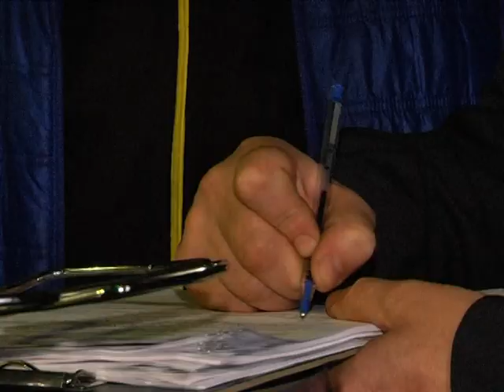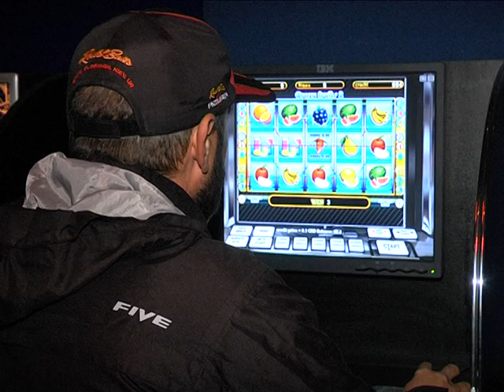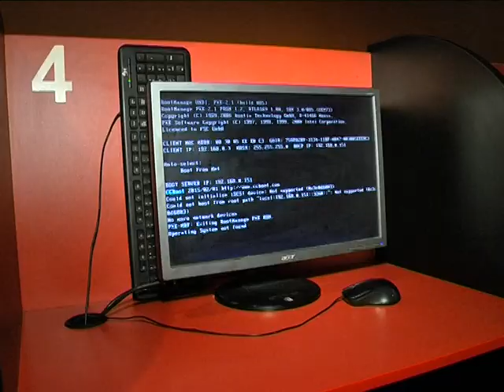Акивисты Днепра прогоняют из города игровой бизнес